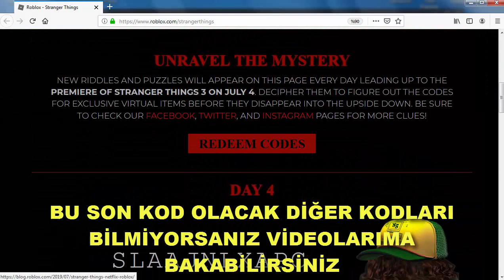STRANGER THINGS EVENT DAY 4 SON PROMOSYON KODU!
Bu videomda sizlere Stranger Things Event Day 4 son promosyon kodunu gösterdim. Umarım yardımcı olabilmişimdir.

Merhaba!

Ben Sametcan.
Eğer videolarım hoşuna gidiyorsa beğenmeyi sakın unutma!

ROBLOX Nedir?

Roblox her yaştan insanın rahatlıkla oynayabileceği veya istediği herhangi bir şeyi tasarlayabileceği harika bir oyun platformudur! Roblox 15 Milyondan fazla oyunu ile en çok tıklanan oyun sitelerinden biridir. Belli aralıklarla oyuncularını oyunlara teşfik etmek ve onları mutlu etmek amaçlı etkinlikler düzenler ve her geçen gün değişik tarzda oyunlar yaratılır. Roblox ile ilgili daha fazlasını bilmek istersen bunu oynayarak keşfedebilirsin çünkü Roblox hergün gelişmeye devam ediyor!